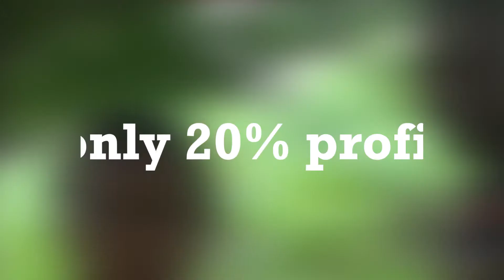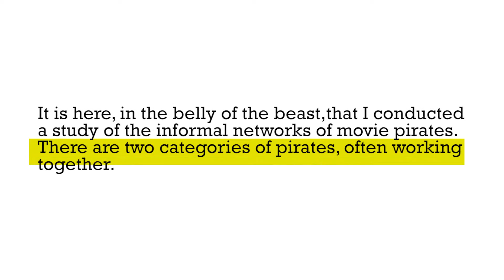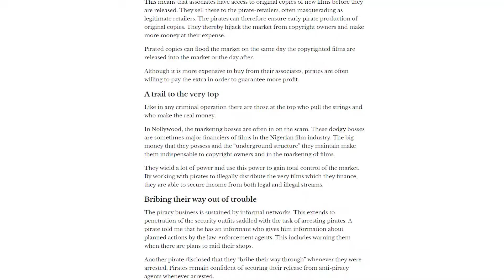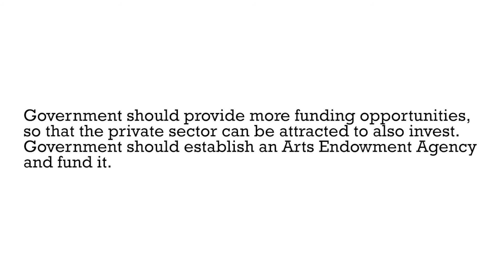Piracy in Nollywood - A Short Video Essay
Thank you to Rejoice for helping me with my research!

Reference List:
‘Disney partners with Nollywood to bring American movies to English-speaking West Africa’ (2020) Market Place Africa: CNN [Atlanta, America], 18 Sept, available [accessed 19 Jan 2021].

‘Meet ‘Nollywood’: The second largest movie industry in the world’ (2015) Fortune [New York, America], 25 June, available [accessed 18 Jan 2021].

‘Netflix partners with Nigerian filmmaker in new major deal’ (2020) Market Place Africa: CNN [Atlanta, America], 12 June, available [accessed 19 Jan 2021].

‘The who and how of pirates threatening the Nollywood film industry’ (2016) The Conversation [Melbourne, Australia], 20 April, available [accessed 18 Jan 2021].

Living in Bondage, 1992. [DVD]. Directed by Chris Obi Rapu. Nigeria: Living in Bondage Productions.

'Piracy Now Accepted as Norm in Nollywood?' (2019) Nigerian Tribune [Oyo State, Nigeria], 25 Jan,
available [accessed 18 Jan 2021].

Secretary of State and Commonwealth Affairs [SSCA], 2007. Film co-production agreement between the UK and South Africa [online]. London: Foreign & Commonwealth Office. Treaty Series No.16.

'The Bane of Nollywood Is Lack of Professionalism, Piracy -Prof. Sola Fosudo' (2019) Nigerian Tribune [Oyo State, Nigeria], 10 Aug, available [accessed 18 Jan 2021].